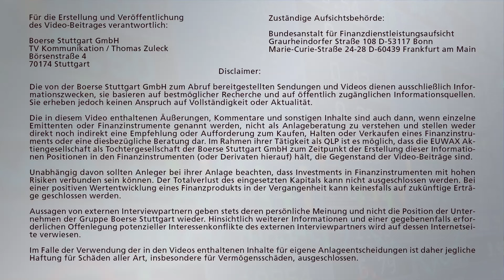Börsenausblick: Dax 12.000 - erneut Vorwürfe gegen Wirecard, Aktie taumelt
Keine Ruhe bei Wirecard -  erneut sieht sich der Zahlungsabwickler mit Vorwürfen über angebliche Verfehlungen konfrontiert. Diesmal schreibt das Manager Magazin über eine „ominöse Forderungsposition“ von 250 Millionen Euro  in der Bilanz.
Wirecard weist auch diesen Vorwurf zurück.
Trotzdem reagiert der Markt erneut verschreckt und schickt die Aktie knapp acht Prozent ins Minus.
Der Ausblick auf den Donnerstag  von Börse Stuttgart TV Moderator Andreas Groß